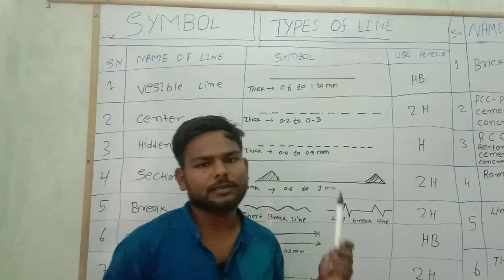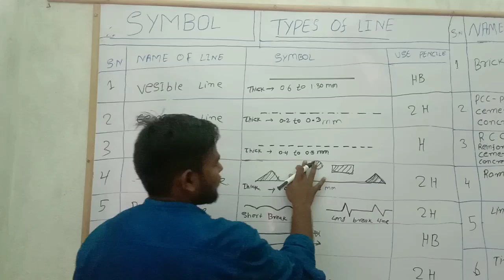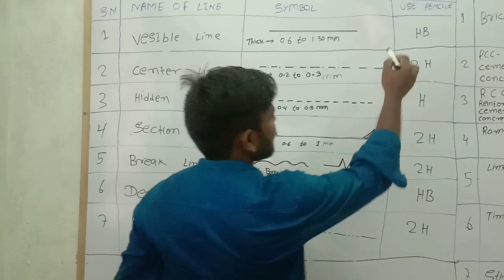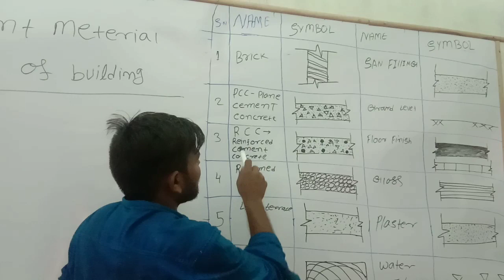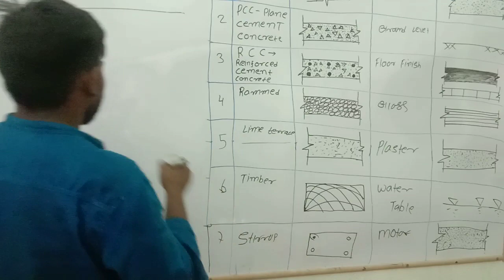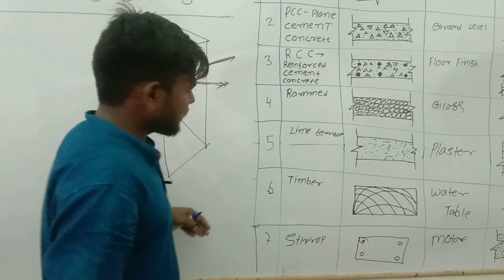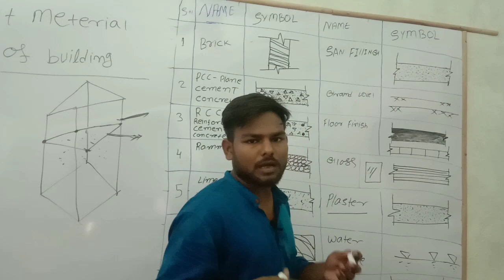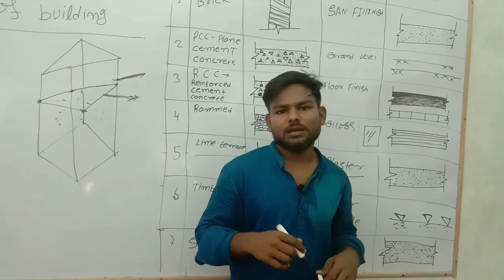symbols of building components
Principles of planing of building